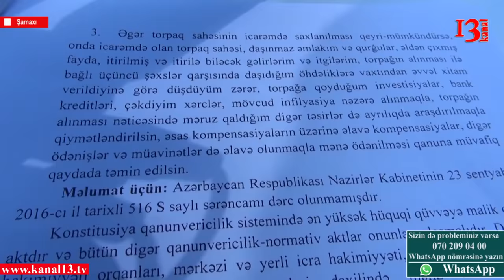Şamaxıda fermerlərin əlindən torpaqlarını kim alır ?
Şamaxıdan olan heyvandarlıqla məşğul 103 fermer Nazirlər Kabinetinin müvafiq qərarına  etiraz edirlər. Fermerlər deyirlər ki, onlara məxsus yataqları ləğv edib yerində taxıl əkmək istəyirlər.  Buranı  taxıl sahəsi etsələr belə heyvandarlıqdan götürdükləri  gəliri dövlət taxılçılıqdan əldə edə bilməyəcək deyən şikayətçilər  nəticə etibarilə heyvandarlıq sahəsinin  çökəcəyini və ölkədə ət təminatının, südçülüyün  zəifləyəcəyini bildirirlər
Həmçinin fermerlər bildirirlər ki, AZərsun Holding bu ərazilərdə 700 hektar yer alıb və sahələrin yarıdan çoxunda fermalar salır.Bu isə o deməkdir ki, kənd təsərrüfatı sahəsini  də monopoliyaya almaq istəyirlər.